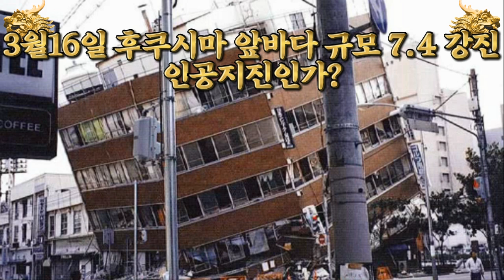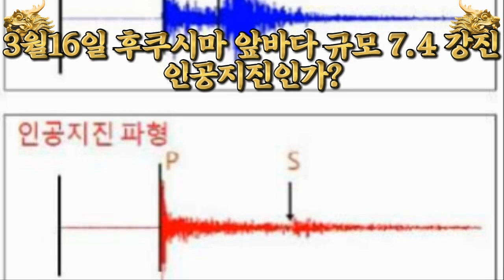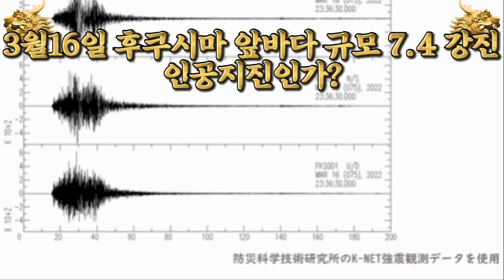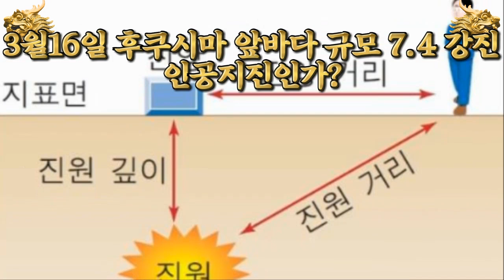💥💥【긴급속보!일본 후쿠시마 앞바다 규모 7.4 인공지진 대폭발 대참사!도쿄대학교 지진연구소 후루무라 타카시 교수,후지와라 히로유키지진전문가,도쿄전기대학 카토마사이치 교수 설명 】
💥💥【긴급속보!일본 후쿠시마 앞바다 규모 7.4 인공지진 대폭발 대참사!도쿄대학교 지진연구소의 후루무라 타카시 교수/후지와라 히로유키지진전문가,도쿄전기대학의 카토 마사이치 교수 인공지진관련 설명 】